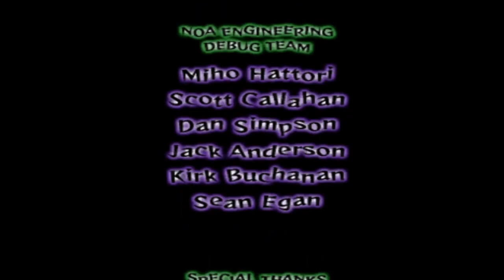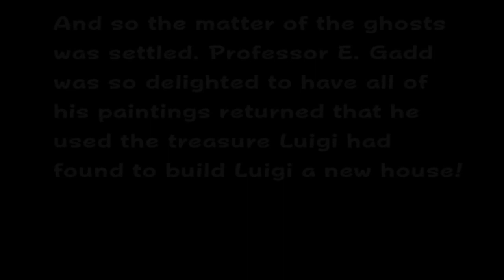Let's Play Luigi's Mansion |Episode 25| [FINALE] Bowser and King Boo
Hello, there everybody my name is Supernova1412, and, welcome to the Final Episode of my  let's play of Luigi's Mansion

Luigi's Mansion is 20 years old and to celibate it.  I am doing a let's play of the game

I hope you enjoy my let's play!

I really like this game and I also feel like it is underappreciated

in this episode, we  take on the final boss king boo and browser as well as go over all of the portraits I have collected

Another Let's Play is completed!!!  I really hope you enjoyed my let's play of Luigi's Mansion for the GameCube as well as for the 3ds.
This game is really underrated if you have never played it                                      I HIGHLY RECOMMEND IT!!!

I will see you all with my next play CYA LATER!

End Screen Music:
Song Name:
Staff Credits
Speed X1.0